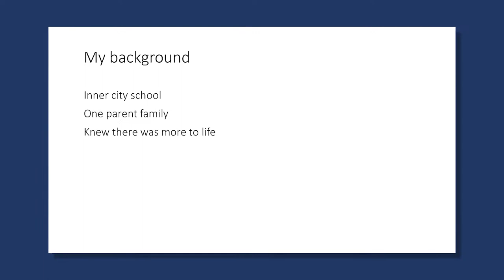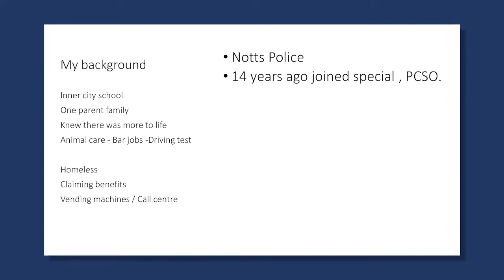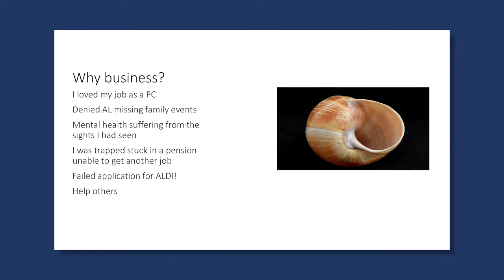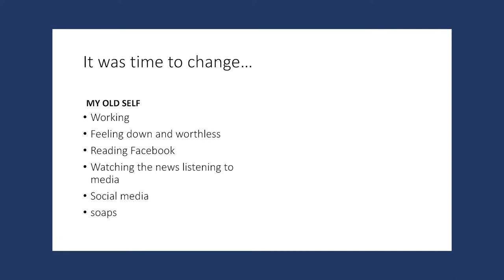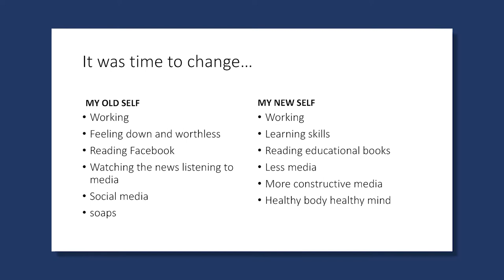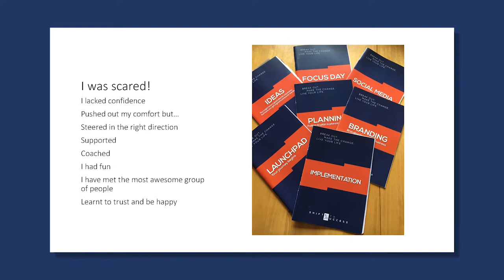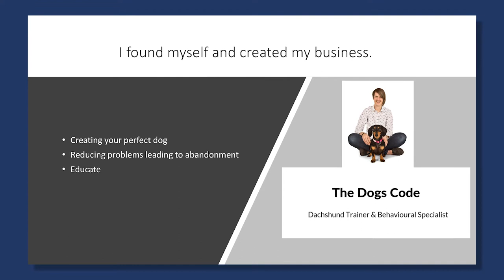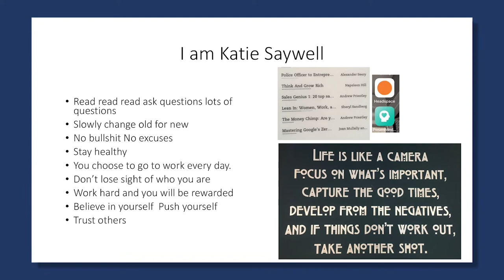Katie Saywell | Top Performer | Shifts to Success